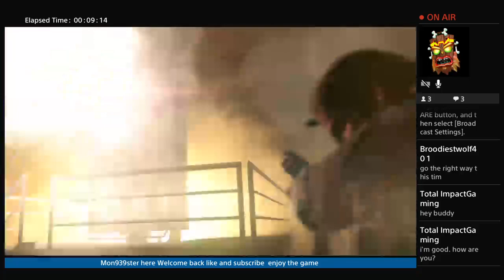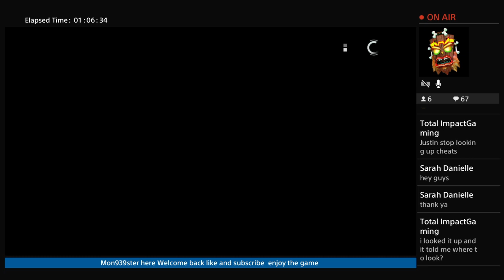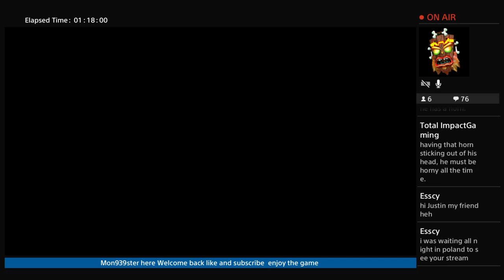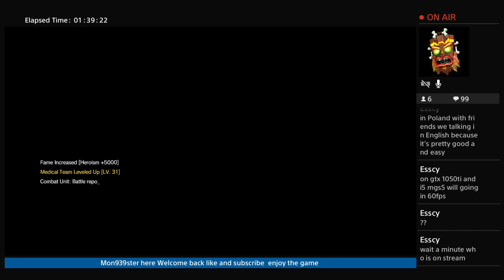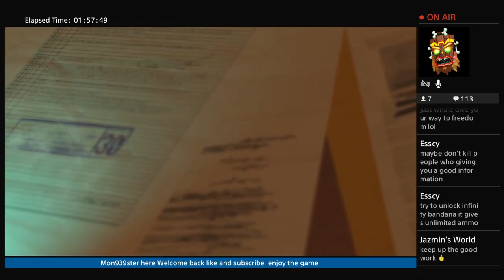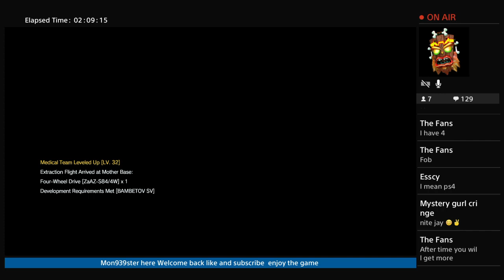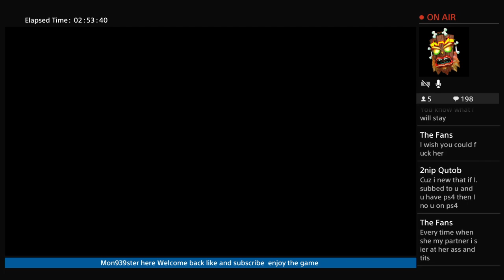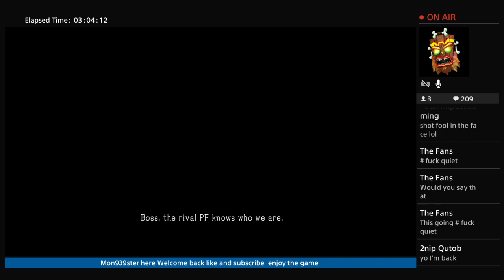Mon939ster's Lets Play MGSV TPP See Snake Dive